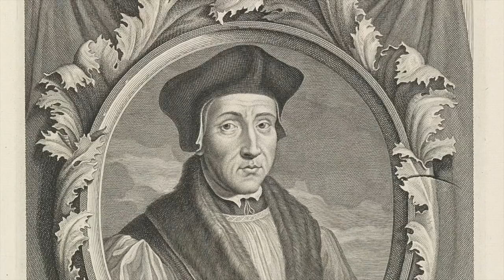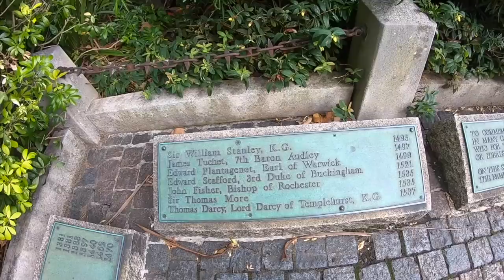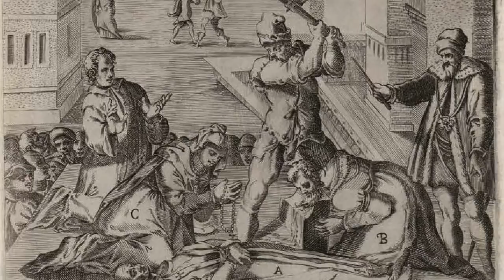The MERCILESS Execution Of Bishop John Fisher - Henry VIII's Religious Enemy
During the reign of King Henry VIII over 70,000 people were executed within his Kingdom of England. Many of those who were executed were close with the King, and an execution that shocked the public was that of Bishop John Fisher. Fisher was a man of great peace and piety, and he was the Bishop of Rochester and he was even a former teacher of Henry VIII. He was greatly respected and was even being considered to become a Cardinal as the Pope wanted to appoint him to this sacred position. But John Fisher would cross one of History's most brutal Kings. He refused to support Henry VIII in his quest for an annulment of divorce for his first wife Catherine of Aragon so that Henry could marry Anne Boleyn. He realised that the King was trying to break from Rome and the Pope.

John Fisher began to preach against the King, and also began to warn of Henry's changes to the church, and he became an enemy of the King. Because of this he was thrown into prison in the Tower of London and was kept in rather brutal conditions and it was said he was very emaciated. There were attempts to get him to reconsider his position, but Fisher refused and he was placed on trial for treason. He was found guilty and was then sentenced to death and was beheaded in brutal fashion upon Tower Hill. It was said that his execution was very bloody and barbaric, and many that day were moved by the courage that he met the axe with.

So join us today as we look at, 'The MERCILESS Execution Of Bishop John Fisher - Henry VIII's Religious Enemy.'